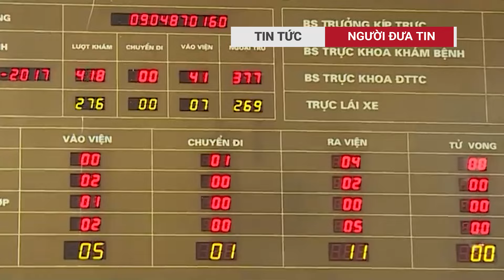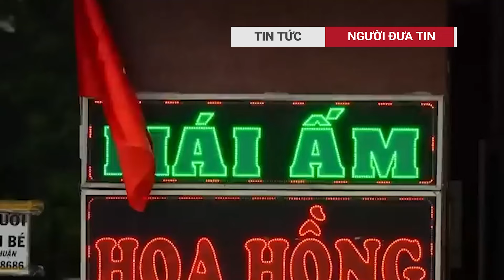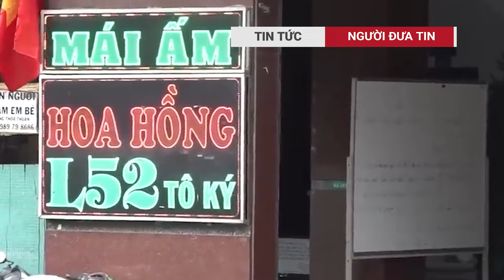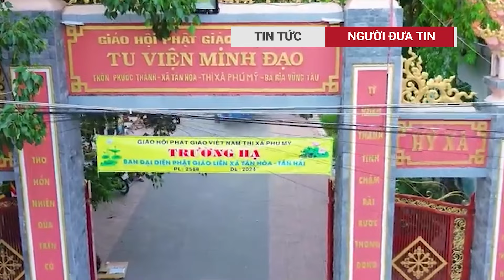Tàu cá Việt Nam bị tàu nước ngoài đâm chìm, toàn bộ ngư dân rơi gặp nạn trên biển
Ngày 20-9, UBND tỉnh Bà Rịa - Vũng Tàu có công văn đề nghị các đơn vị liên quan khẩn trương ứng cứu, tìm kiếm cứu nạn thuyền viên tàu cá BV-99778 TS bị tàu hàng nước ngoài đâm chìm trên vùng biển Côn Đảo.